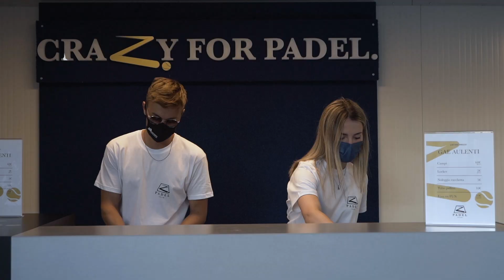Zeta Padel Club in piazza Gae Aulenti a Milano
L'affascinante location di piazza Gae Aulenti a Milano è stata il teatro scelto per il lancio del progetto Zeta Padel Club che vede coinvolto l'ex campione del mondo di calcio, Gianluca Zambrotta. I padel club hanno bisogno di offrire maggiori servizi di qualità ed è l'obiettivo che si sono posti i soci di Zeta Padel Club che intendono aprire diverse strutture in varie zone d'Italia.